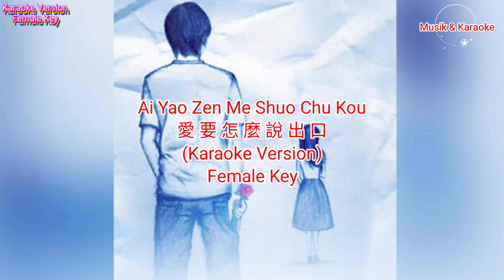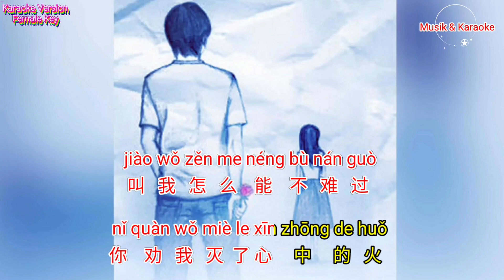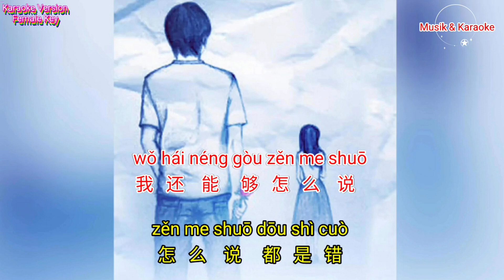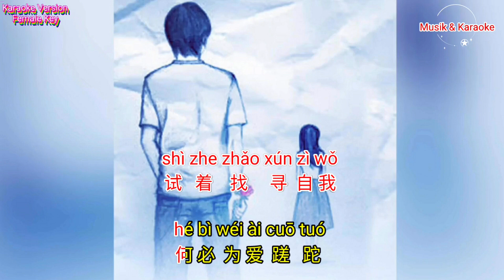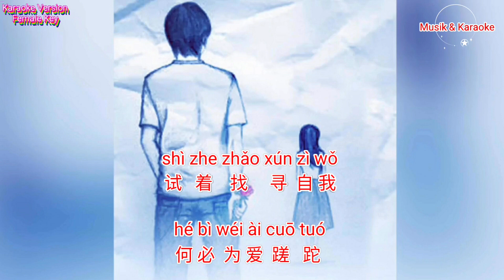Ai Yao Zen Me Shuo Chu Kou 愛要怎麼說出口 (Karaoke Version)-Female Key